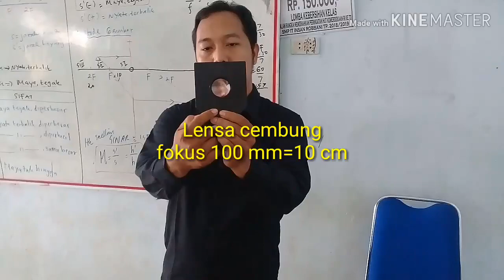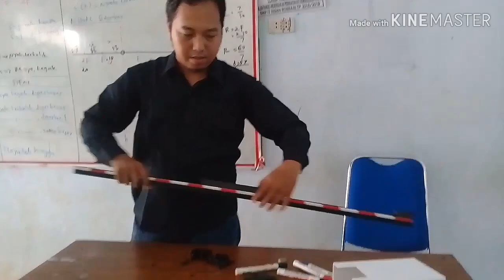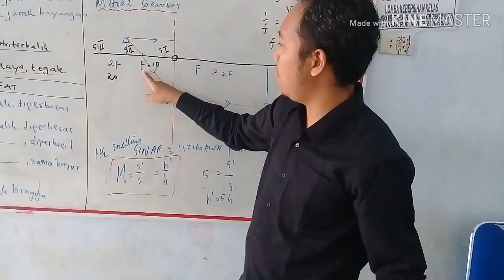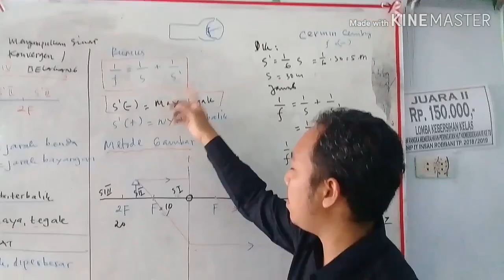Praktikum Pembentukan Bayangan Pada Lensa Cembung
Fokus lensa yang digunakan 100 mm= 10 cm. Benda terletak pada ruang I, II, III, 2F